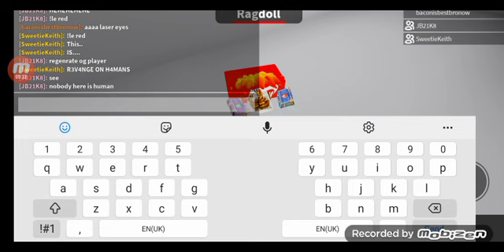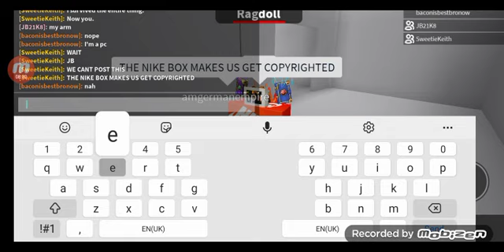timmeh og roblox player and papa timmeh go to laundrette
timmeh never learns